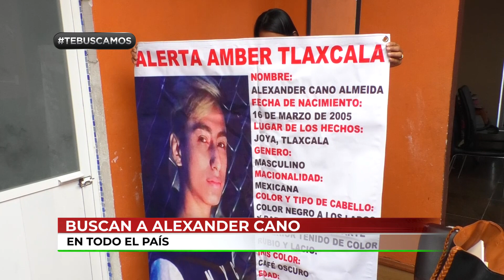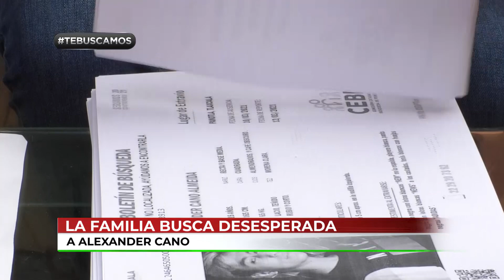Alexander desapareció extrañamente de Panotla, Tlaxcala, su madre lo busca desesperadamente.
TeBuscamos 🔴 "Él realiza tres llamadas, de esos tres números, dos se dieron de baja de la Ciudad de México, uno sí existe". Alexander estaba con sus primos y de repente desapareció de Panotla, Tlaxcala; aparentemente intentó comunicarse con su familia, eso fue hace 12 días, pero nadie sabe nada del joven de 16 años.